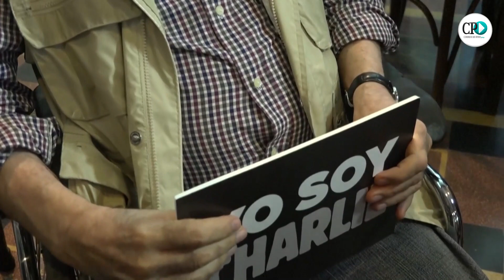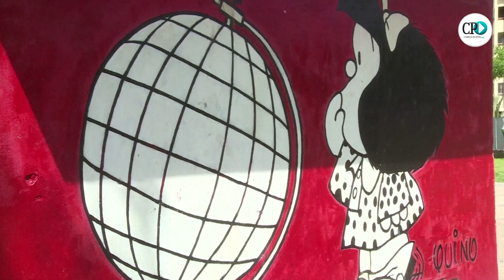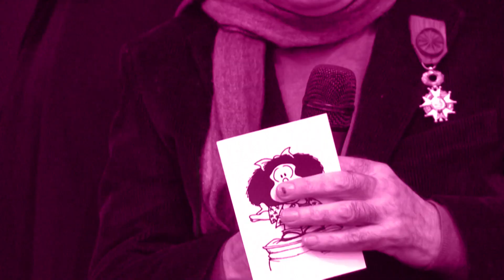Morre o cartunista argentino Quino, criador da Mafalda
Joaquín Salvador Lavado faleceu nesta quarta-feira (30) aos 88 anos.